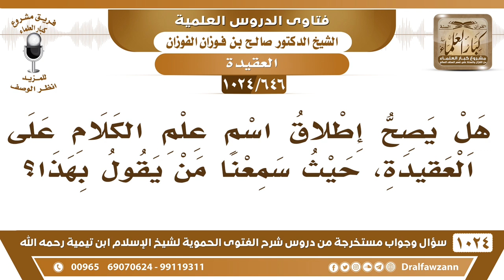[646 -1024] ما صحة إطلاق علم الكلام على علم العقيدة؟ - الشيخ صالح الفوزان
-[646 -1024] السؤال: هل يصح إطلاق اسم علم الكلام على العقيدة، حيث سمعنا من يقول بهذا؟
الجواب: نعم هم يسمون علم الكلام علم التوحيد هذا على كتبهم يجعلونه عناوين على كتبهم كتاب التوحيد وإذا قرأت فيه فكله جدل وعلم منطق فهم يسمونه التوحيد بزعمهم لأن التوحيد إنما يثبت بالبراهين العقلية فهم يسمونه التوحيد من أجل هذا، وهذا غلط ما هو بكتاب توحيد هذا كتاب جدل المفروض أنه يسمى كتاب الجدل ما يسمى كتاب التوحيد.
للاشتراك في قناة الشيخ صالح الفوزان
سؤال وجواب من شرح الفتوى الحموية ( 1024 ) مقطع

للاستفسار والإقتراحات والدعم
رئيس الفريق
لمشروع كبار العلماء